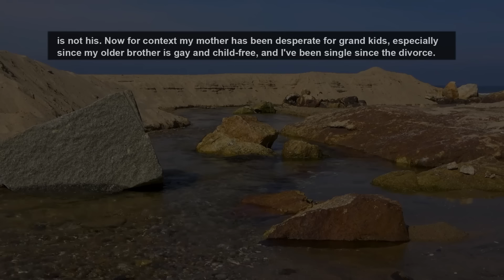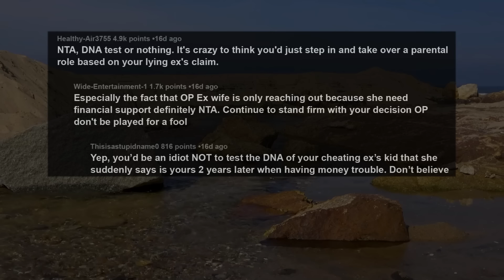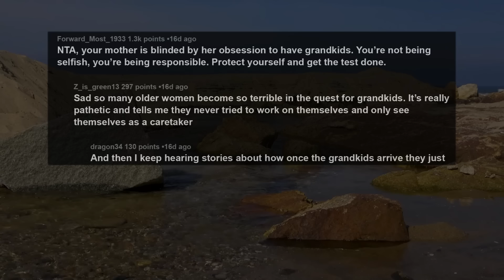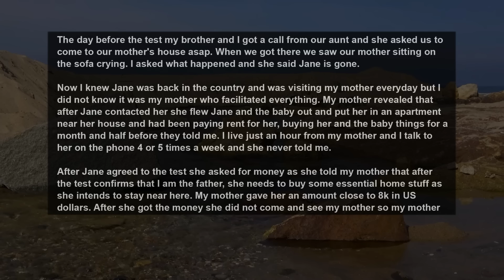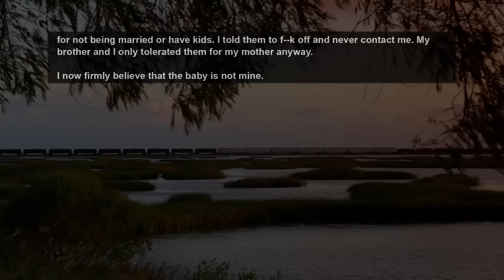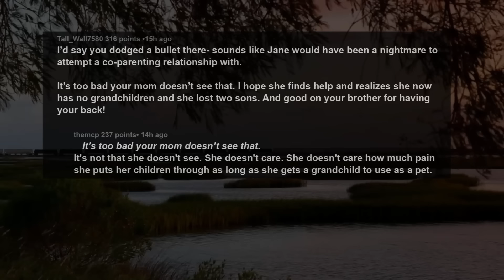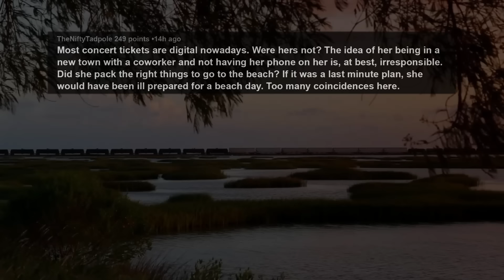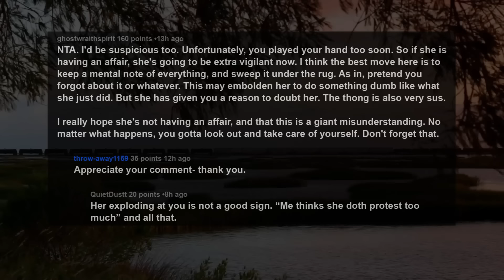UPDATE Ex Is Mad I Demand DNA Test On Her Child She Conceived While Cheating But Claim Is Mine~ AITA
Story 1:
UPDATE: AITA for insisting on a paternity test before accepting my ex-wife's son as my own?
Story 2:
AITA for being upset after wife went on trip with male coworker